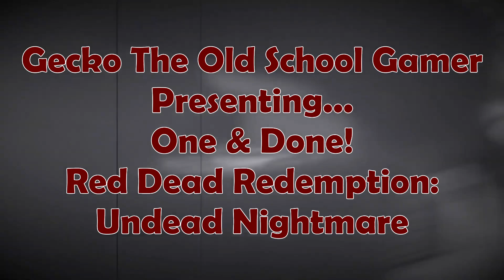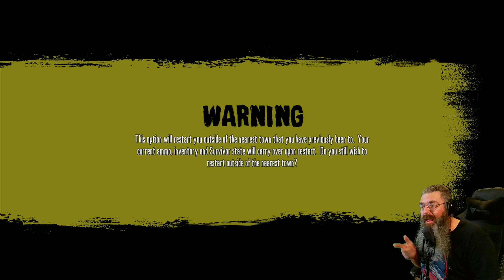Red Dead Redemption: Undead Nightmare (One & Done!)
This game takes that serious look at the western genre & throws it out the window by adding zombies into the mix. This mix is done very well, BTW.

01:23 Intro
03:35 Game Overview
22:41 Wrap-Up